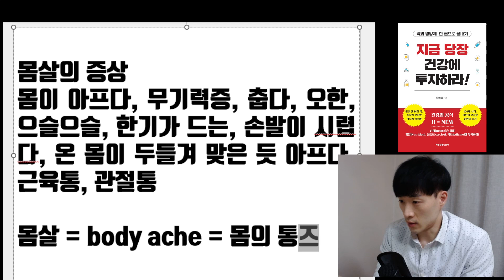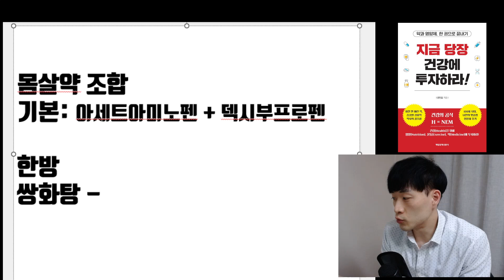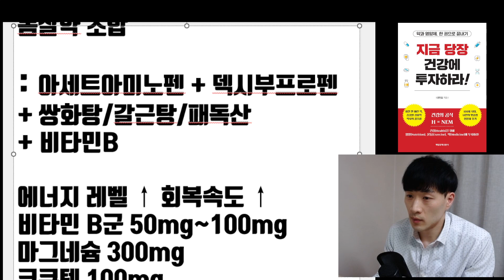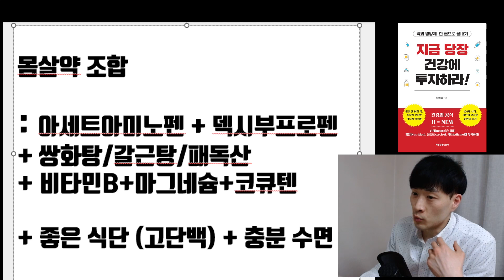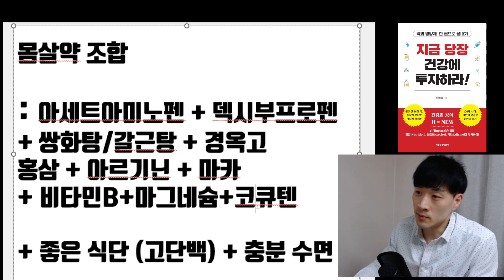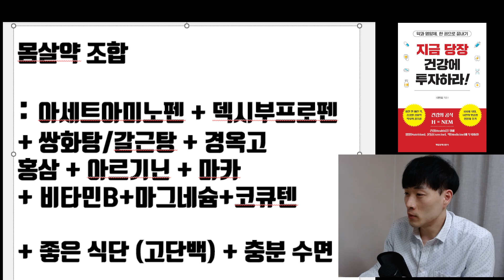몸살 빨리 낫는법 모두 알려드림 - 타이레놀 이지엔, 쌍화탕 갈근탕, 빨리 낫는 영양제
참고 도서: 지금 당장 건강에 투자하라
예스24